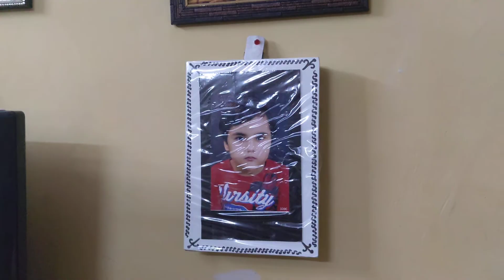25 October 2021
Rayna picture vlog tour